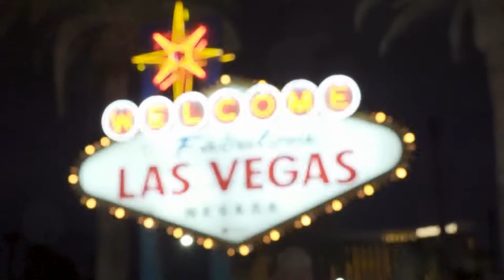Camber & Robert's Official Cinematic Wedding Video, Las Vegas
The most special day of my life!

After 8 years of dating, and raising our 5-year-old daughter, we made it official in Fabulous Las Vegas, Nevada, on August 13th, 2022.  Surrounded by our incredible family and friends, we united in marriage in a delightful ceremony at the Mandalay Bay Wedding Chapel.

Nothing compares to you, Robby.

Cinematic Film by Cashman Photo
Weddings by Mandalay Bay (Platinum Chapel)
Reception at Buca di Beppo - Excalibur

Benny Benassi ft. Gary Go - Cinema